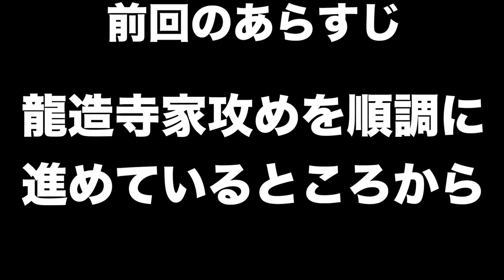【信長の野望新生】島津義久＃７ 龍造寺隆信を攻略し、九州に安全を確保せよ！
九州に残る敵対勢力は龍造寺家のみとなっております。彼を討伐し、安全を確保しましょう！